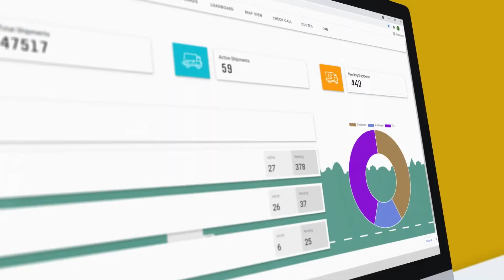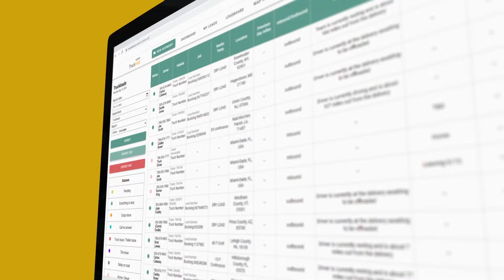Welcome to Go Truck Hub!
Go Truck Hub is the all-in-one transportation management software revolutionizing: last mile delivery, container drayage, and full truckload transport. Go Truck Hub is modernizing the delivery order process through cloud-based automation!